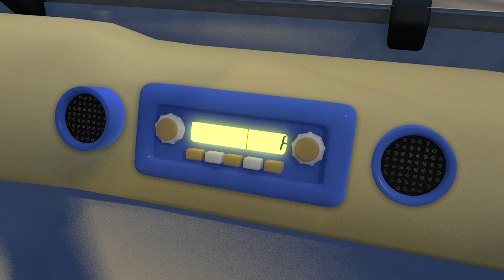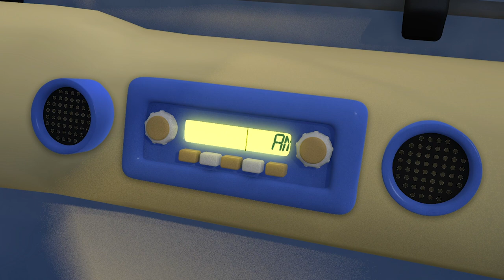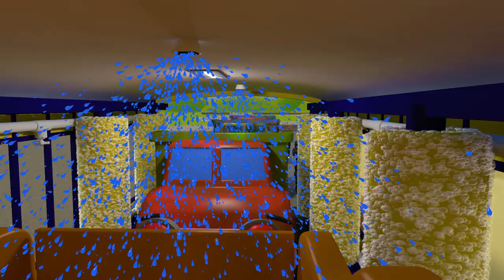Wheels On The School Bus + more Classic Nursery Rhymes for Kids Songs | Gecko's Garage Truck Cartoon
Click below to listen to all the best Classic Nursery Rhymes for Kids Songs!

00:00 Wheels On The School Bus
01:52 Florence Forklift
03:49 Amber Song
06:01 Baby Truck Where Are You?
08:29 Roll the Road Song
10:14 Rainbow Baby Truck Where Are You?
12:42 Trevor The Tractor
14:43 Max The Monster Truck Song
16:49 Rainbow Fire Truck Song
18:48 Rainbow Excavator Song
20:42 Wheels on the Rainbow Bus
22:41 Fiona Fire Truck
24:41 5 Little Trucks
26:48 Baby Truck Watch Out! (It’s Halloween)
28:52 Jingle Bus
30:53 Hear The Fire Truck
32:49 Five Little Fire Trucks Song
34:51 Dylan Dump Truck
36:41 5 Little Buses Song
38:46 Boo Boo Song
41:25 5 Big Trucks
43:29 10 Trucks On The Road
46:35 Rain Rain Go Away
48:41 5 Rainbow Buses
50:46 Learn Colours Song
53:08 Rainbow Recycling Truck
55:23 5 Little Monster Trucks Song
57:25 5 Muddy Trucks
59:33 Eric The Excavator